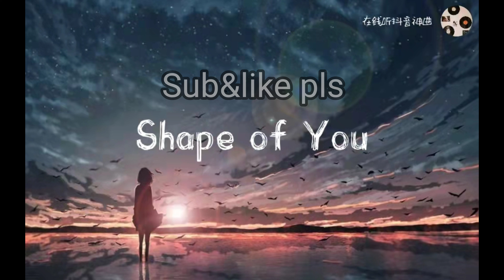Shape of You - Ed Sheeran (Lyrics)